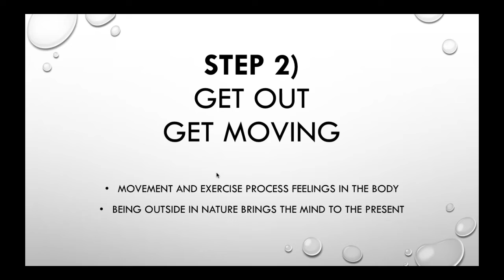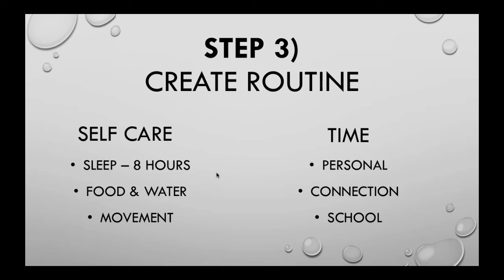Ferndale High School Counseling Message (April 20, 2020)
Ferndale High School Counselor Mr. Moench shares another message on behalf of the counseling team to Ferndale High School students. This message is focused on emotions during this time and how to cope with them.